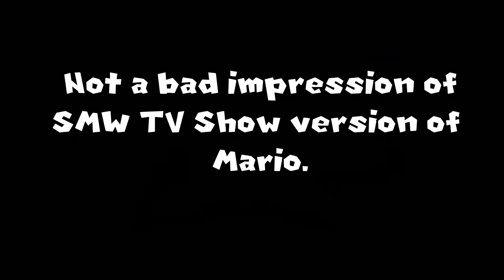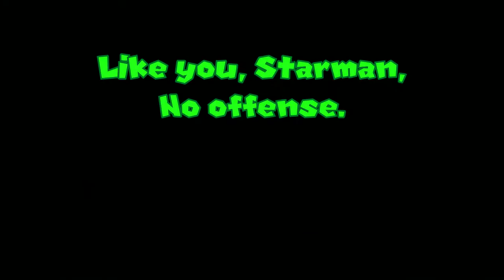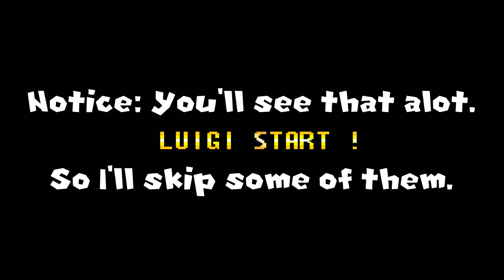Co-op Adventures | Starman3 & StormStrikerSX9 | Super Mario World | Ep 1 The Beginning of Adventure!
Hello Everyone, It's Starman3 here.

Yes, This has been planned for quite a while and IT'S FINALLY here!

Me and Storm are ready to go!

Super Mario World | Episode 1: The Beginning of Adventure!

Edited by Starman3

=Credits=
Intro:
cdrom1019
End Card:
Starman3
Logos:
Starman3 - (Starman3 and StormStrikerSX9)
Cdrom1019 - (MickeyMario64)